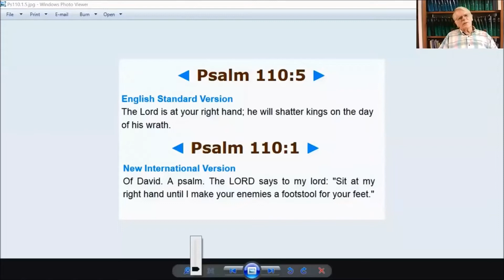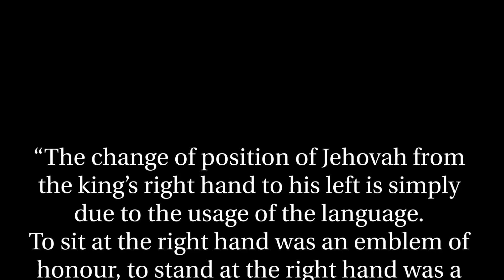Anthony Rogers vs Anthony Buzzard: Is Jesus Adonai in Psalm 110:5?